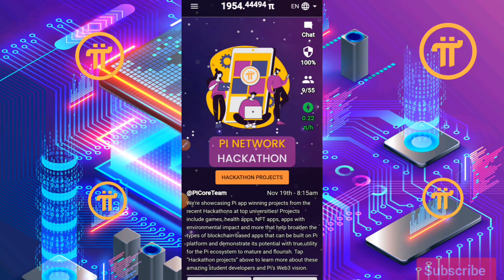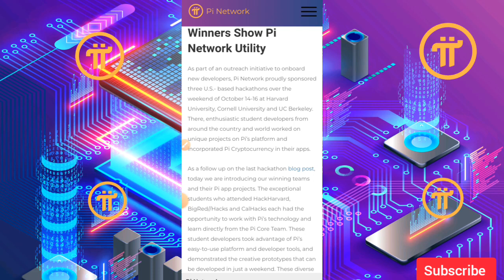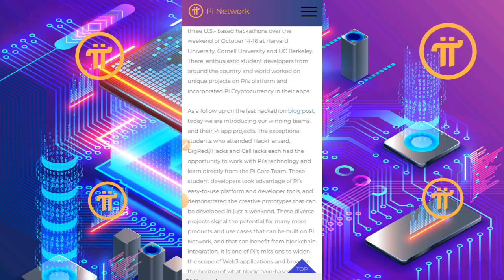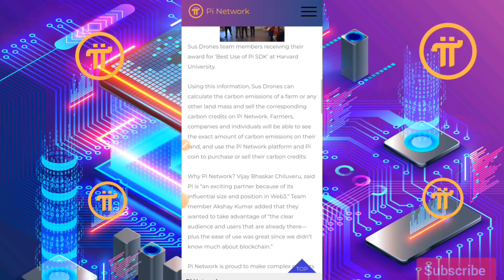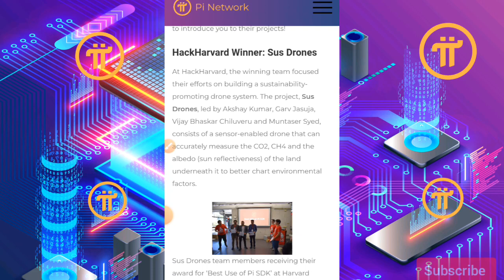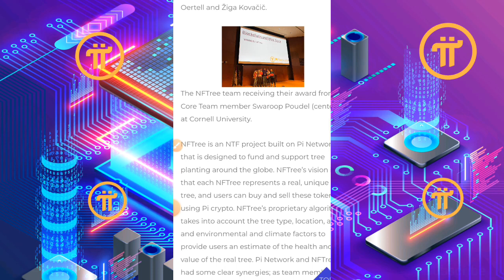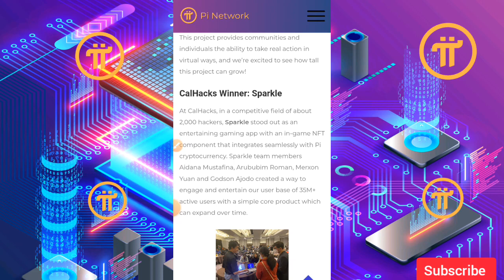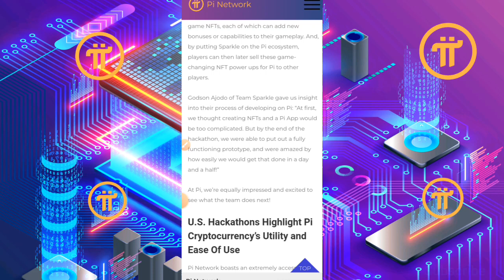Pi Network लाखों जाना तय है।Pi network new update today||Hackathon New Latest news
Pi Network लाखों में जाना तय है।Pi network new update today||Pi today update||Hackathon New Latest news|

I am sending you 1π! Pi is a new digital currency developed by Stanford PhDs, with over 35 million members worldwide. and use my username (Harigurjar) as your invitation code.Harigurjar

Crypto exchange

Binance  ReferralLink.

1Pinetwork new updates
2pi network new updates today
3pi network today update
4Pi network price prediction
5 pinetwork price
6 pi network value
7Pi network letest news
8Pi network payment
9Pi coin withdraw update
10Pi cruption currency
11.Pi network amazon
12.pi network kimat
13Pi network taja update
14.pi network hindi video
15.1pi coin price
16.1Pi network price
17Pi network price new video
18.Pi coin new update
19.Pi network new update today new video
20Pi network value kya hogi 1p pi coin ki kimat
21.Pi core team new update
22.Pi mainnet launch update
23.Pi open mainnet launch kb hoga
23 Pi network posting
25.Pi network pese kb aayenge
26.Pi network sell kese kre
27.Pi network sell kb hoga
28.Pi network by sell update
29.Pi network kyc update
30.Pi kyc kese kre

pi network in india
pi network in Vietnam
pi network in  indonesia
pi network in Nigeria
pi network in Philippines
Pi network in sauth korea
pi network in Iraq
pi network in united States
pi network in Malaysia

pinetworknewupdate pivalidator pi kyc kaise kare , pi network me email verification kaise kare , pi network me paise kaise kamaye , pi network me mining kaise kare , pi network me wallet kaise banaye , pi network me kyc kaise kren , pi network me password kaise dale , pi network me invitation code kaise dale pi network me
pi network new videos
pi coin new updates
pi network letest news
pi coin hindi video
pi network today new videos
pi network new update today videos
Pi hackathon new update today
pi network today update